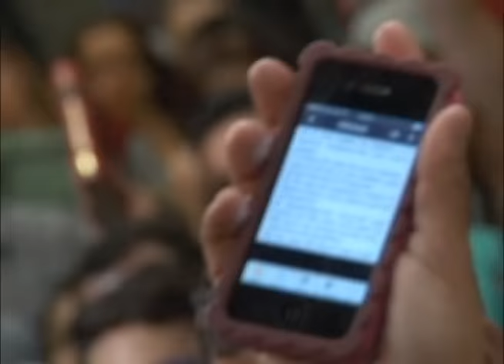CULTO FÉ - 29/09/2015 - Pr. André Valadão